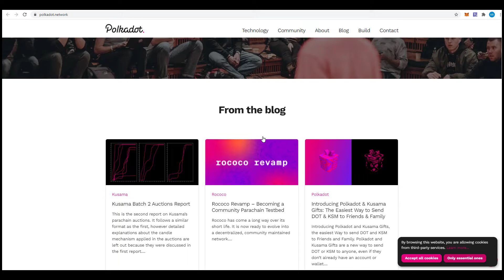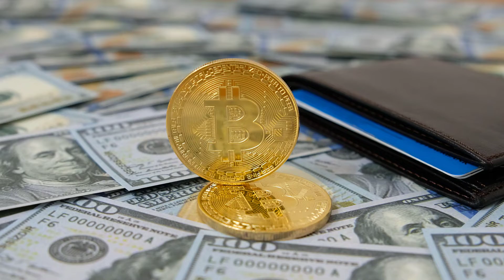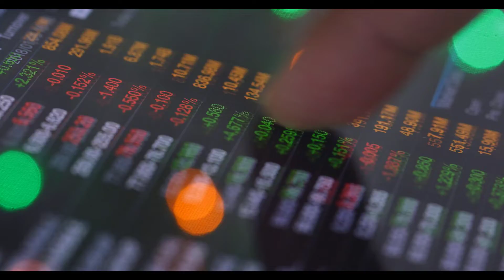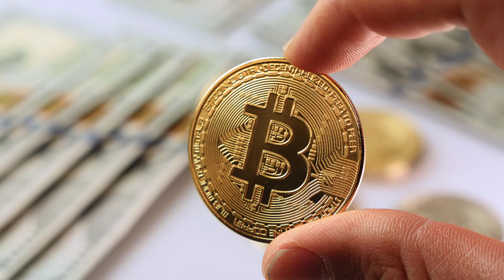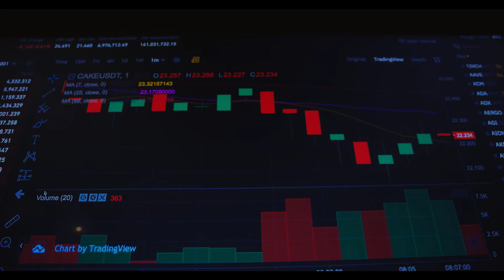What is Polkadot 🔴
Today we talk about the Polkadot Cryptocurrency.

Polkadot is a sharded heterogeneous multi-chain architecture which enables external networks as well as customized layer one "parachains" to communicate, creating an interconnected internet of blockchains. The network uses an environmentally-friendly proof of stake consensus algorithm. polkadot dot #$DOT

*This video represents no financial advise or any other kind of advise, its purely for education.